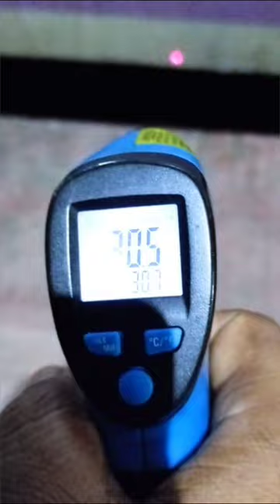❤️Railway use Tharmal-Gun🌡️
Also Indian Railway used Tharmal gun to check axel temperature. If axel temperature is more than notified temperature, then it will measure as "Hot Axel".